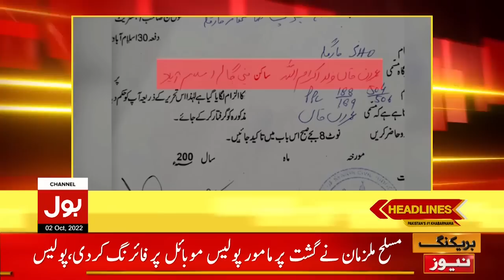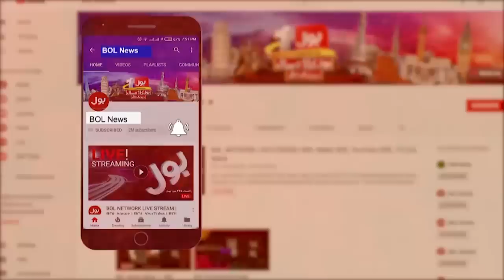Shehbaz Govt Afraid Of Imran Khan Popularity | News Headlines At 5 AM | PTI Leader Arrest Warrant